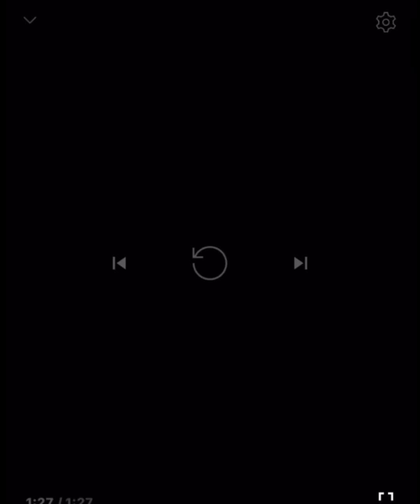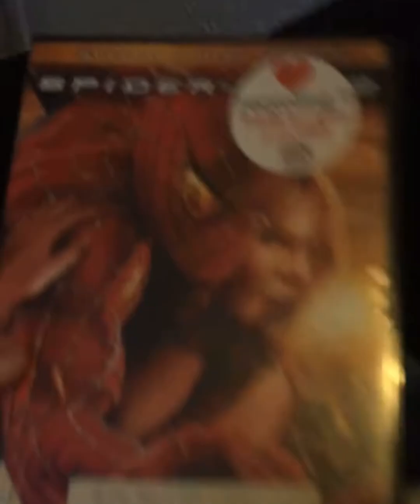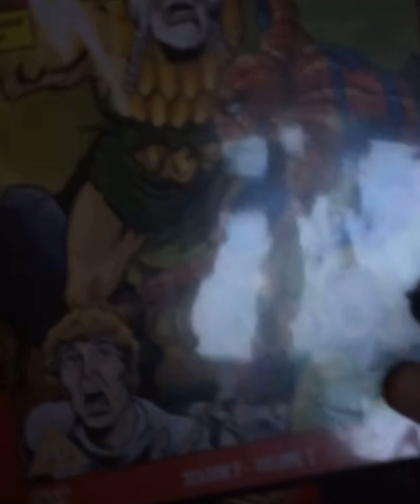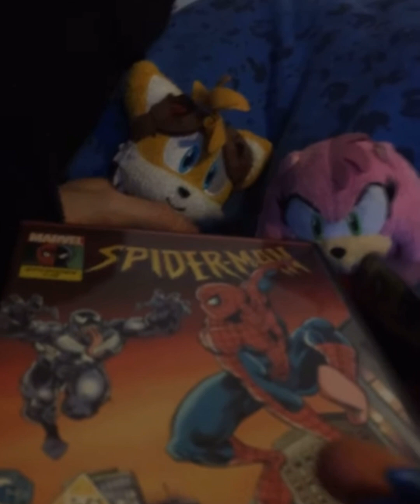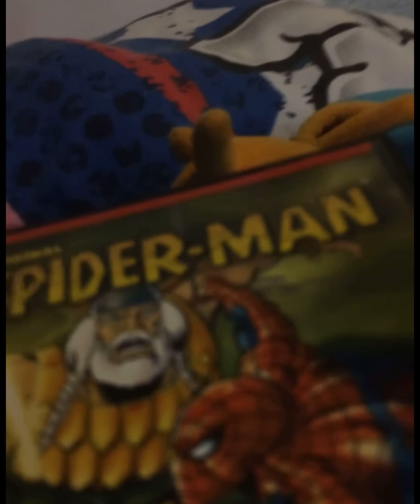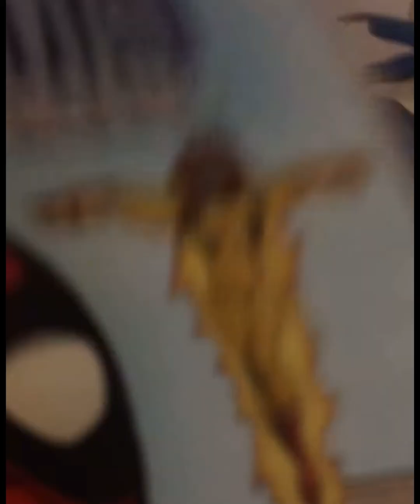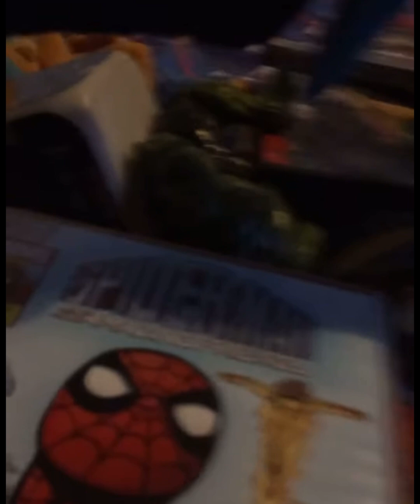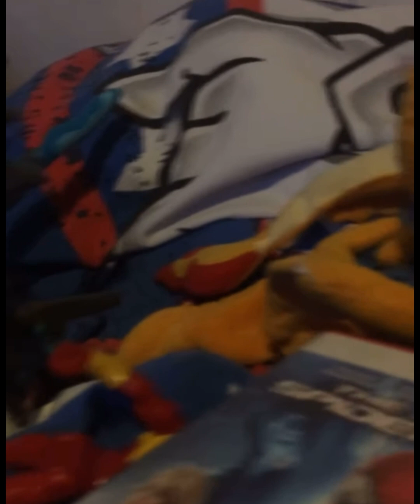𝐓𝐇𝐄 𝐑𝐄𝐓𝐀𝐑𝐃𝐒: 𝐀𝐁𝐑𝐈𝐃𝐆𝐄𝐃 - 𝐄𝐩𝐢𝐬𝐨𝐝𝐞 𝟖𝟔: ❞𝐇𝐨𝐰 𝐂𝐢𝐧𝐨𝐬 𝐆𝐨𝐭 𝐇𝐢𝐬 𝐍𝐚𝐦𝐞❞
4x20

Amy Rose gives birth (oh god what is this episode already) to Sonic and her son creatively named Cinos! And some more Rat Toad shite happens… and they brutalise Silver. That’s the whole episode. What am I doing with my life